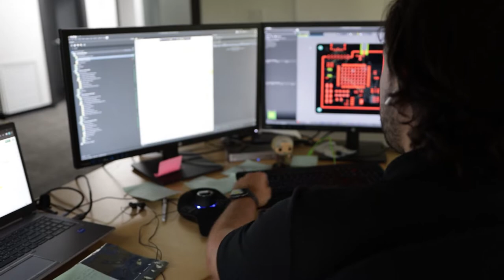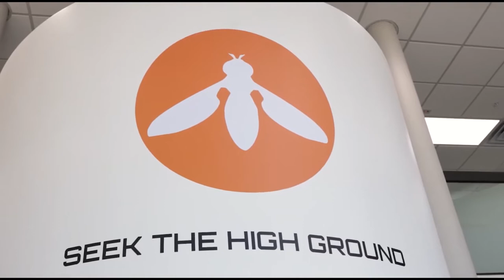BUSINESS SPOTLIGHT- Hoverfly Technologies, Inc.